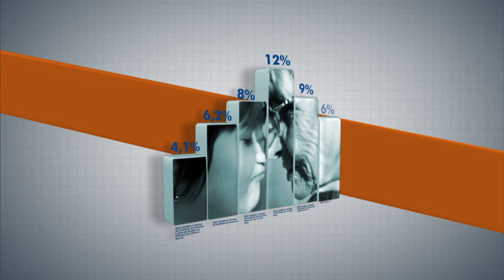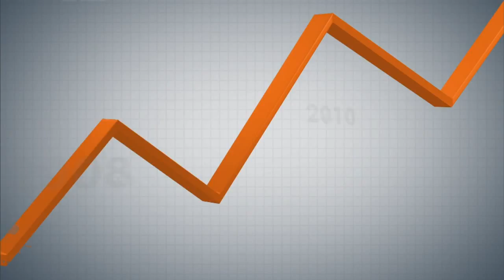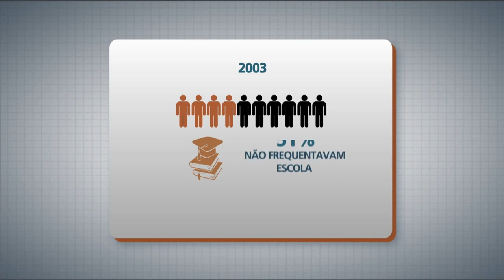Panorama Ipea discute o tema da maioridade penal no Brasil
PANORAMA IPEA - 06.07.15: A aprovação, em comissão especial da Câmara dos Deputados, de uma Proposta de Emenda à Constituição que reduz a maioridade penal de 18 para 16 anos, intensificou os debates sobre o tema. O Panorama Ipea recebe a técnica de Planejamento e Pesquisa do Ipea, Enid Rocha de Andrade da Silva, e o professor da Universidade Católica de Brasília, Benedito Rodrigues dos Santos para discutir o assunto.